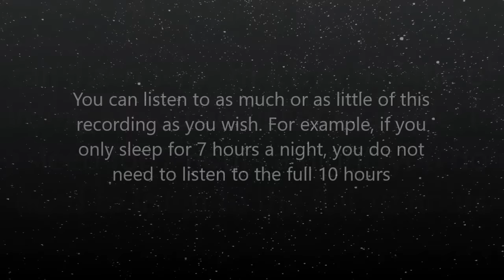Lose Weight Fast - (10 Hour) Rain Sound - Sleep Subliminal - By Minds in Unison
This is a subliminal recording and should not be listened to while driving or operating machinery. Headphones are not needed for this recording.

The affirmation/messages for this recording have been embedded into a ten-hour relaxing soundscape of gentle falling rain. The peaceful sounds of rain will help you to drift off into another world. The raining remains at a calm and consistent tempo throughout the entire recording, allowing for a tranquil, undisturbed experience. Although this recording was designed to be listened to whilst sleeping, you can also listen while awake.

FAQ's

Q. Can I only listen whilst asleep?

I resist food cravings

I like being a healthy person

My health is improving and so is my life

I am in complete control of my emotions

I can achieve anything I set my mind to

I have excellent motivation

My motivation grows stronger everyday

I only eat when necessary

I am losing weight

I feel good about myself when I eat healthy food

I have very strong willpower

I am in charge of my life

I love exercise

I lose weight easily because I am a motivated person

Losing body fat will make me happier and healthier

I will reach my goal

Dieting is good

Exercise will make me feel good and help me lose weight

My body becomes more attractive each day

I resist the temptation of eating unhealthy food

When I lose weight, I look more attractive

I love being physically fit

I am in control of my weight

I am in control of my life

I look after my body and feed it healthy food

Exercise will make me feel amazing

I will only eat healthy food

I have the strength to achieve my ideal weight

I say no to eating sweet food

I will succeed because I am a strong person

I say no to food cravings

My willpower continues to grow stronger each day

I am completely focused on losing weight

When I wake up each morning, I am full of motivation

When I wake up each morning, I am full of energy